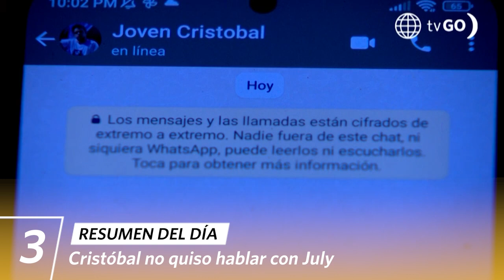AL FONDO HAY SITIO 10 | Resumen del día (31/08/23) | América Televisión